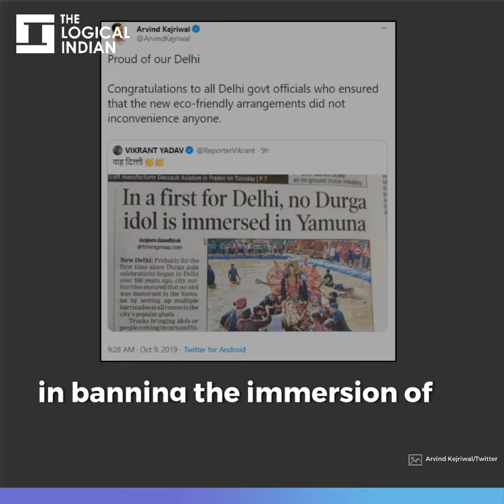"Proud Of Delhi": Arvind Kejriwal Says After No Idol Immersion In Yamuna On Durga Puja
Durga Puja organisers across Delhi largely celebrated the festival in an eco-friendly manner using bamboo, wood, clay, and paper with no immersion of Durga idols in the Yamuna river.